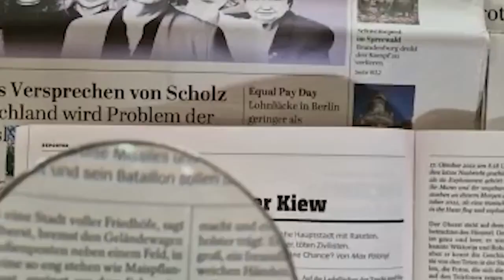Mãos coladas no asfalto! Conheça a história dos klimakleber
Um grupo de ativistas climáticos na cidade de Mainz, na Alemanha, gerou curiosidade e discutiu ao colar as mãos no asfalto em um protesto contra as emissões de gases poluentes dos veículos de transporte. A ideia era que, ao estarem colados na pista, os veículos não passariam.

Um grupo de ativistas climáticos da cidade de Mainz, na Alemanha, despertou curiosidade e polêmica ao colar as mãos no asfalto em protesto contra as emissões poluentes dos veículos de transporte. A ideia era que, por estarem colados à via, os veículos não conseguiriam passar.

Samia Sittel-Faraj
Alemanha